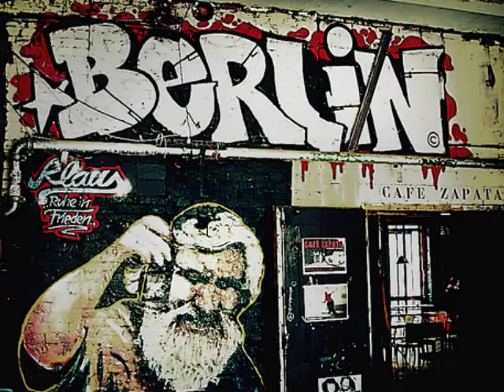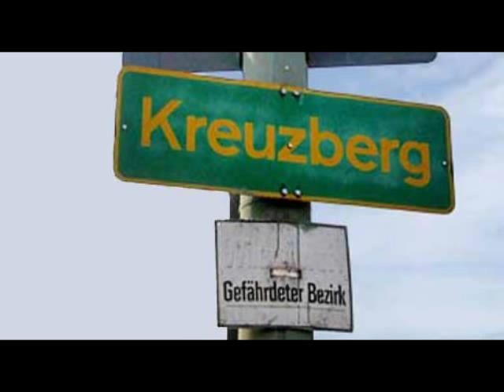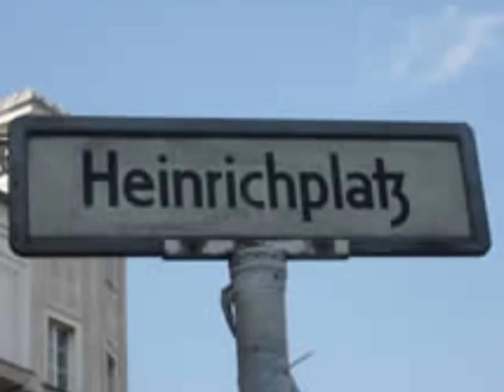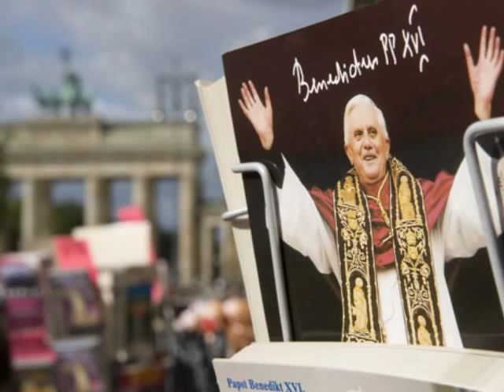DAS PAPAMOBIL - Spottlied von Prinz Chaos II.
Das Papamobil

Der Boss kommt her! Der Stellvertreter! Er ist auf dem Weg!
Die Glocken läutet, so ihr welche habet, unentwegt
Der Kirchenfels auf Reisen. Unser Herr hat sich erfrommt.
Welch himmlisches Geschenk! Der PapaRazzinger kommt!

Il PapaRatzi, Ratzenthaler, Ratzenbergers Joe
Der Rattenhuber, Ratzelspatzel, Ratzelissimo
Hacki, Bene, Benedetto, Gottes erster Mann
Josephus, Josef, Yussuf, Sepp - The King Of Vatikan!

Erweist uns Gnad und Ehre, stiftet Segen und Moral
Er führt uns aus des Partylebens tristem Jammertal
Dies Sünderbabylon, wo schief und krumm der Segen hängt,
von Sodomitern, Lutheranern und Islam bedrängt,
hat Aussicht jetzt auf Rettung! Halleluja! Sakrament!
Der Christenfischer in Berlin - der Bundestag empfängt!

Ein Papamobil
Im Landwehrkanal
Wie kommt es dahin?
Was tut es da?

Vom Flughafen zum Stadion geht's durch die böse Stadt
Für diese Zwecke haben Päpste seit dem Attentat
auf Papst Johannes Paul den Zweiten. Polen-Pontifex!
ein Papa-Auto. in des Ratzels Fall von Mercedes!

Am Anfang läuft es ganz nach Plan, Il Papa mobiliert
Die Landesgruppen-CSU rennt mit und ministriert
Am Steuer sitzt der Wölki! Rote Robe, brauner Schal!
Schwulenhasser unter sich! Papst & Kardinal!

Die PapaBoys, die singen, voller Hinbrunst, glöckerlklar
Den Papst zu ehren Lieder. Die geh'n unter den Talar.
Der Partymob ist aus dem Häuschen! Feiert seinen Pope!
"Was sind das für Kostüme!" seufzt begeistert Wolfgang Joop!
Die Tunten kreischen auf vor Neid, bei dieser Farbenpracht!
Roman Catholic Fashion Week - Hier wird der Trend gemacht!

Ein Papamobil
Im Landwehrkanal
Was kam's zu dem Fall?

Im Landwehrkanal
Ein Papamobil
Das noch zu verhindern -
ein schönes Ziel!

Der Beelzebub der schläft nicht, und schon gar nicht in Berlin
Das Böse hat hier Konjunktur und auch der Muezzin
Antichristen hacken sich ins Papa-Navi ein
Jetzt biegt der Papst nach Kreuzberg ab, ja, darf denn sowas sein?!

Spinnt die Elektronik?! Wölki, wohin fährst Du mich?!
Kopftuchmädchen, Punker und Graffitis, widerlich!
Dies Pflaster ist gefährlich, grad für Päpste auch und so
Jetzt fährt das Papamobile mit Vollgas auf der O
-ranienstrasse, das heisst nur soweit wie's geht!
Denn am "SO36" stellt sich der Rattenchor in den Weg:

Die Ratten, vereinigt!
Werden niemals mehr gepeinigt!

Vom Rosen- zum Rosettenkranz ist oft kein weiter Weg
So mancher hat ihn schon als Ministrant zurückgelegt
Die Jungs der Schweizer Garde sind im "Roses" abgetaucht
Die Papa Boys, die halten Stand und Ständer aber auch.
The Pope is lost in Kreuzberg! Das Papstgefolge schmilzt
Weshalb der Wölki S.O.S. an Opus Dei smst.

Und prompt erhellt ein Hoffnungsschimmer den Heinrichplatz
Es prescht mit Karacho an, zu retten seinen Ratzelspatz
Eine Kreuzritter-Motorradeinheit, angeführt von wem?
Matthias Mattussek - auf einer Harley Davidson!

"Bring uns raus aus Kreuzberg! " Benedetto bangt und fleht
Das Ratzingermobil im Rückwärtsgang so schnell es geht
Jedoch am Kotti-Kreisel nimmt der brave Mattussek
Geblendet von des Papstes Segen glatt den falschen Weg!

Schon wieder falsch gefahren! Nach Neukölln - das ist der Tod!
Doch der Rückzug ist verlegt! Fahnen schwarz und rot!
Und auf der Admiralsbrücke! Falle, aufgepasst!
Wird der Papstkonvoi von einer Lichtschranke erfasst
Dann hat ein Soundsystem der Bachstelzen mit einem Sendemast
Den Papst mit Tausend BPM  in den Kanal gebasst!

Ein Papamobil
im Landwehrkanal
Weil Techno und Kirche
Das  beisst sich amal!

Im Landwehrkanal
ein Papst samt Mobil
Der Bassdruck der Stelzen
war einfach zuviel

Die Christenheit, die fleht zur Heiligen Amphibia!
Und siehe da! Der Papst taucht auf! Ein Wunder! Der Papst ist wieder da!
Jedoch nur für den letzten Segensgruß: Du schöne Welt
Dann ward der Papa samt Mobil sanft abgestellt.

Und hörst Du's Nachts im Sommer, leise Schnorcheln, Mal zu Mal
Das sind Reliquientaucher vom Landwehrkanal!
Und in den Souveniershops gibt's ein heiligs Knochentrum
Und ein kleines Papamobile im Aquarium

Mit Originalwasser vom
Landwehrkanal
Rein wirtschaftlich gesehen
liefs für Berlin optimal

Denn an der Unglücksstelle
Die Unterwasserkapelle
zum Heiligen Sepp
zieht Touristen an wie Depp.

A white DaddyCar
In the country-resistance-channel
Who else wants to join
our underwater panel

Ein Papamobil
Im Landwehrkanal
Die größte kirchenpolitische Katastrophe
seit dem Sündenfall!

Infos, Lyrics, Termine u.s.w.
auf der Homepage von Prinz Chaos II.

Kontakt und Feedback
auf Facebook: